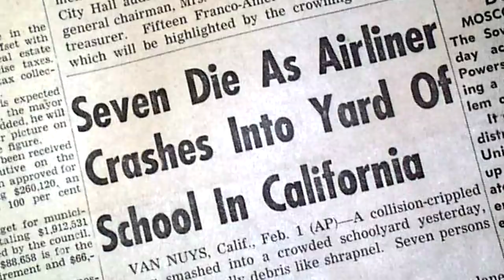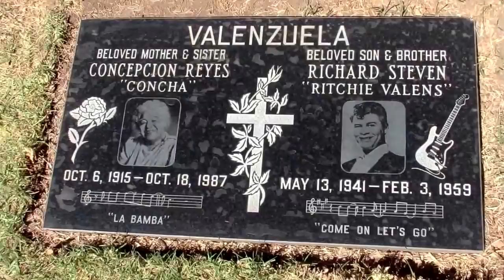What Happened to RITCHIE VALENS?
Ritchie Valens music career barely lasted 8 months. And yet, in that short time frame, he laid the foundation for Latino rock, added to the growing rockabilly genre, and inspired countless artists of all genres. Watch the 5-minute bio on this amazing young man here!